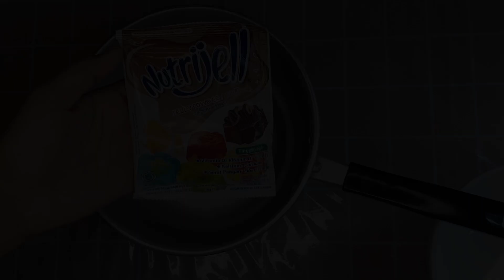Baru Pertama Kali Buat Es Lumut Cokelat Langsung Suka II Es Viral di T*k T*k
Assalamualaikum

Es Lumut Cokelat
-Nutrijell cokelat 1 sachet
-gula 100 gr
-air 400-500ml
-es batu secukupnya
-uht full cream 1 kotak
-kental manis 2 sachet

Wassalamualaikum